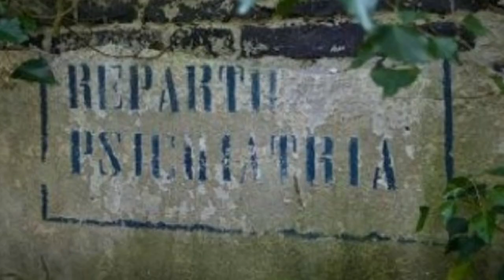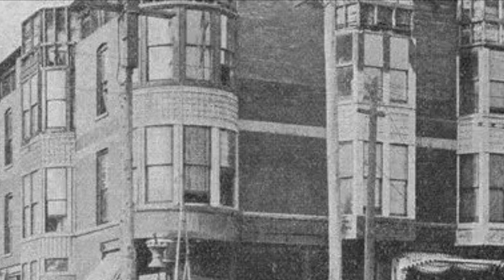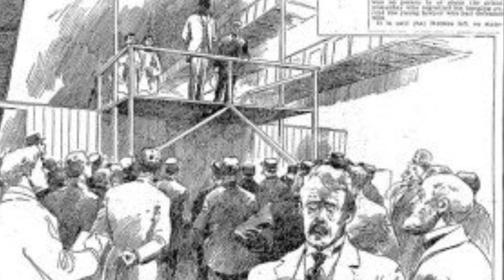Henry Howard Holmes 😈🔪🖤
Buongiorno o buonasera gente, oggi affronteremo la storia di uno dei primi , se non il primo in assoluto, serial killer della storia dell’800. Buona visione 😈🖤

Seguitemi anche su TikTok per non perdervi delle anticipazioni e curiosità sul mondo della magia🖤:

Seguitemi anche su instagram per non perdervi le nuove uscite